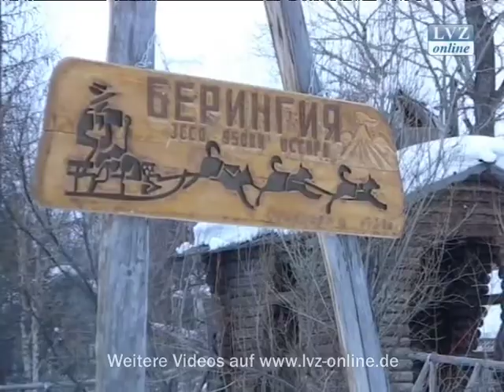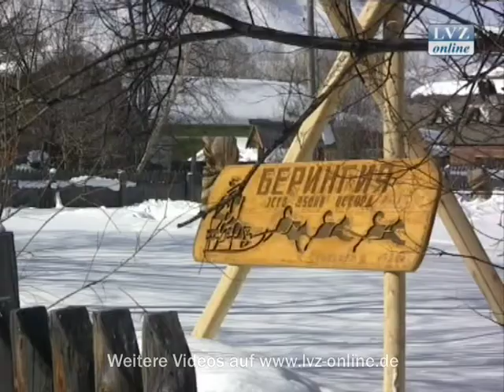Kältefieber Teil 3: Das längste Hundeschlittenrennen der Welt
Leipzig, 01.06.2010: Schneelandschaften, wohin das Auge reicht - das ist die Kulisse der 950 Kilometer langen Hundeschlittenrennens Beringia. Oliver, Elena und ihr Sohn Jakob sehen auf ihrer Winterreise außerdem Vulkane und heiße Quellen.